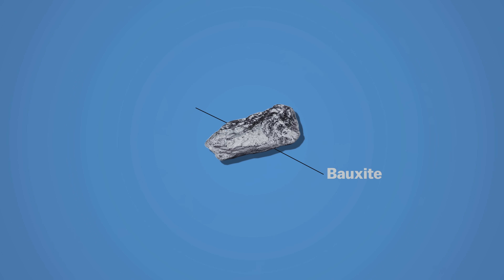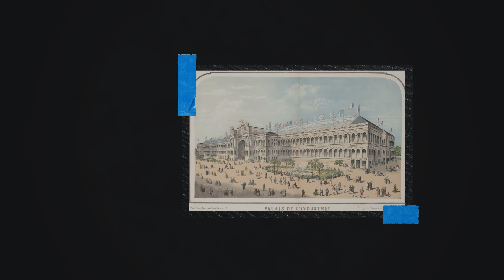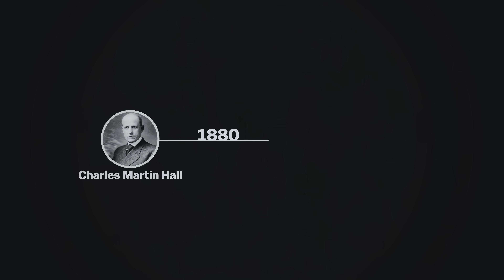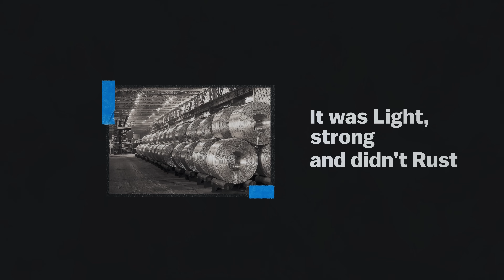150 Years Ago, This Metal Was Priceless: Then Came 1886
Join me as I uncover how aluminum went from being more valuable than gold to lining your kitchen drawers.

In the 1800s, emperors prized it. By 1886, a breakthrough made it disposable. This is the story of how science, industry, and two teenagers transformed the world’s most elusive metal into everyday foil.

00:00 The Metal More Valuable Than Gold
00:52 Why Aluminum Was Impossible to Get
01:54  Napoleon's Fancy Cutlery
03:07 The 1886 Breakthrough
03:59 Aluminum Goes Mainstream
04:41 From Luxury to Landfill